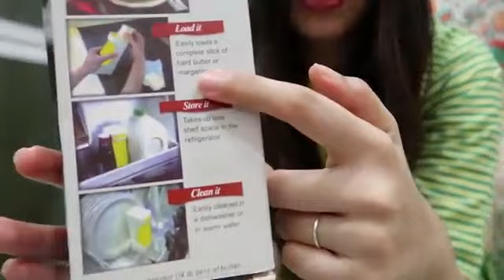kitchen gadgets | new kitchen gadgets | best kitchen gadgets 2023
A kitchen utensil is a small hand held tool used for food preparation. Common kitchen tasks include cutting food items to size, heating food on an open fire or on a stove, baking, grinding, mixing, blending, and measuring; different utensils are made for each task. A general purpose utensil such as a chef's knife may be used for a variety of foods; other kitchen utensils are highly specialized and may be used only in connection with preparation of a particular type of food, such as an egg separator or an apple corer. Some specialized utensils are used when an operation is to be repeated many times, or when the cook has limited dexterity or mobility. The number of utensils in a household kitchen varies with time and the style of cooking.

quick cooking
cooking recipe
food gifts
simple cooking
easy cooking
recipes
gadgets
products